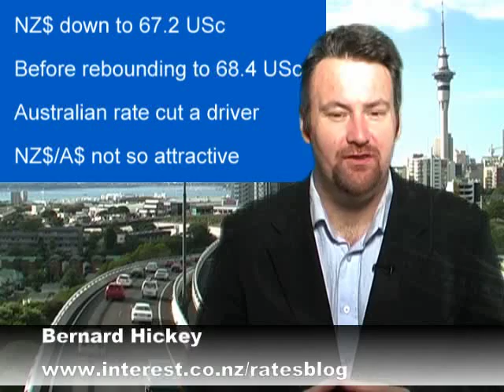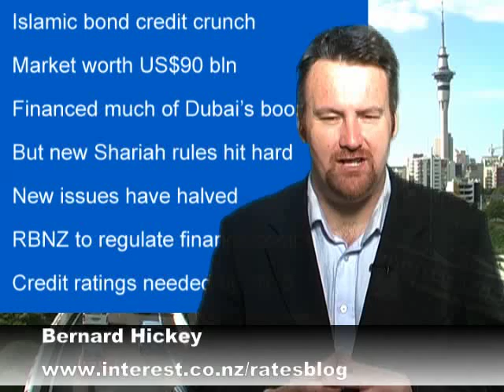New Shariah rules hit hard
Panel 1
NZ$ down to 67.2 USc
Before rebounding to 68.4 USc
Australian rate cut a driver
NZ$/A$ not so attractive

Panel 2
Islamic bond credit crunch
Market worth US$90 bln
Financed much of Dubai's boom

New issues have halved
RBNZ to regulate finance companies
Credit ratings needed by 2010